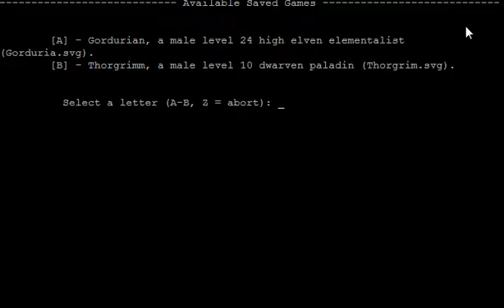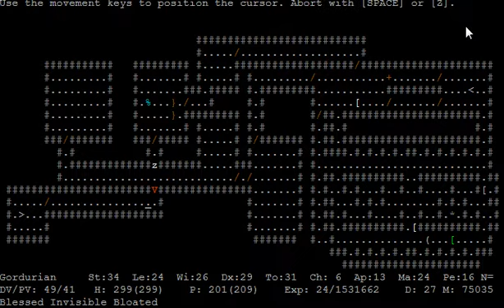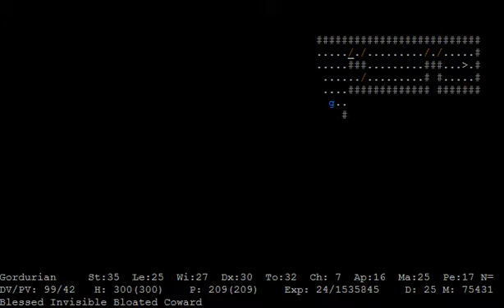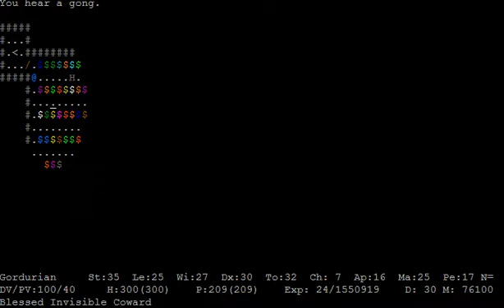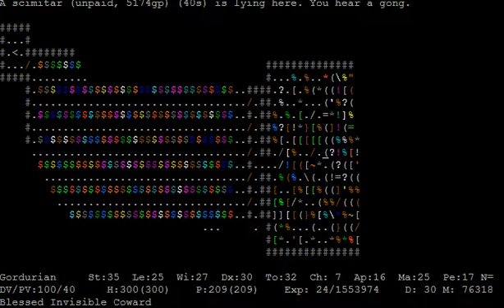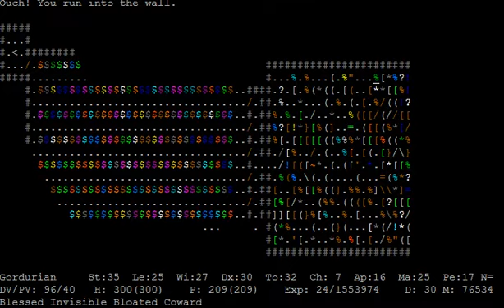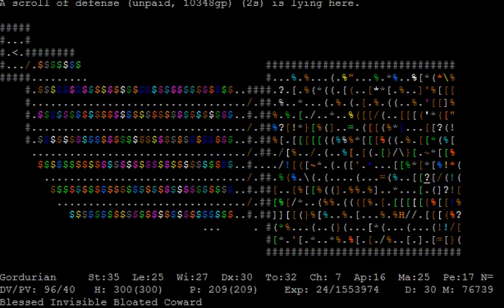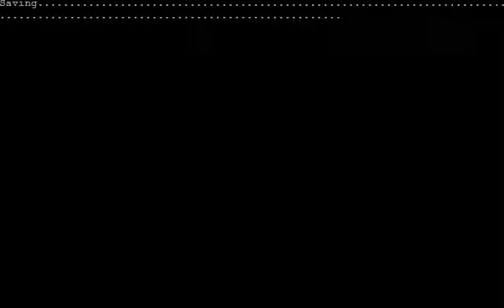Let's Play ADOM: Gordurian, episode 28, turns 74454 to 76964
from now on we will keep the pace up untill your favourite sharp-eared hero closes the chaos gate! In this episode Gordurian dived down to the casino and prepared everything for a great robbery, which is going to happen tomorrow!